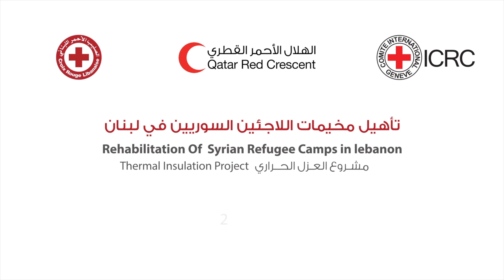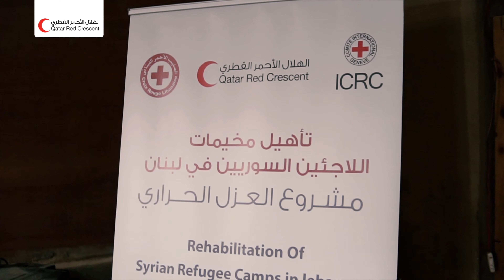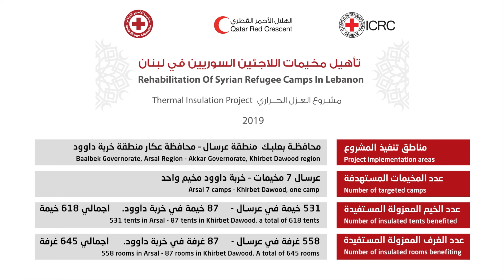تأهيل مخيمات اللاجئين السورين في لبنان ـ مشروع العزل الحراري